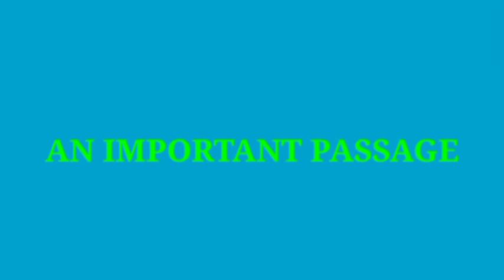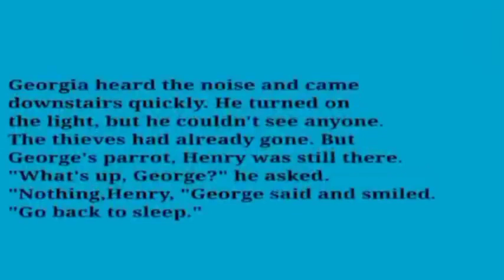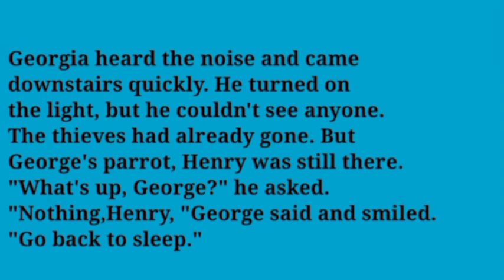Ku baro English ka Af-Somali. Do you Like Stories?@sosmanofficialchannel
Ku baro English ka Af-Somali insha Allah. An English course allocated for the education loving people. Very important and useful story. Do you Like Stories?